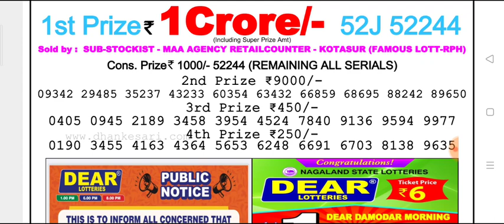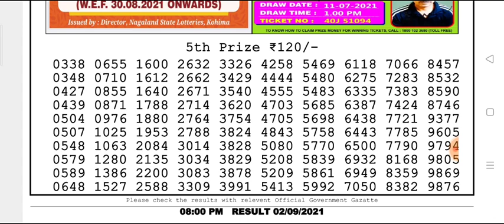🔴Live Nagaland state DEAR Falcon Evening 8 p.m. 02/09/2021 Result Today Live